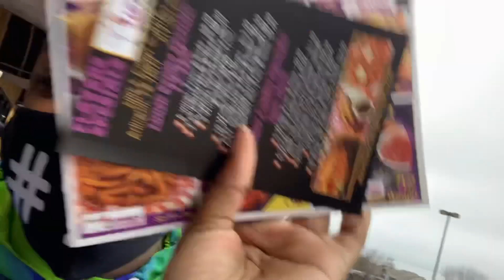MINI FAMILY ROAD TRIP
Instagram~ @Lifewithchilsey
Business IG~@chilseysbeautybar

Facebook~Chilsey Andries
Business FB ~Chilsey's beauty bar